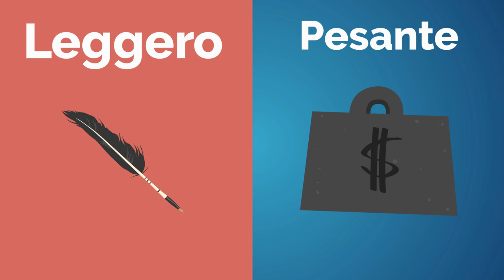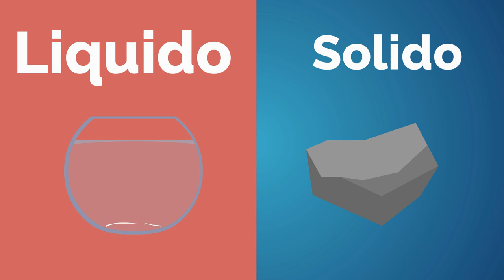50 Italian Opposite Adjectives - Italian Vocabulary (ENG SUB)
This is a list of 50 Italian Opposite Adjectives.

Free online lessons to learn Italian in a fun and innovative way: with animations!